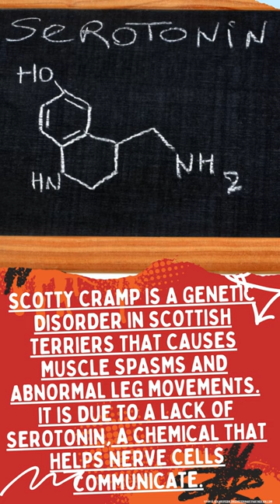what is scottycramps and what is the treatment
ScottyCramp is a genetic disorder in ScottishTerriers that causes muscle spasms and abnormal leg movements. It is due to a lack of serotonin, a chemical that helps nerve cells communicate. It is not life-threatening, but it can affect the quality of life of the dog. The symptoms usually appear after exercise or excitement and last for a few minutes. There is no cure, but some medications can help reduce the frequency and severity of the episodes. Scotty Cramp is inherited, so affected dogs should not be bred.